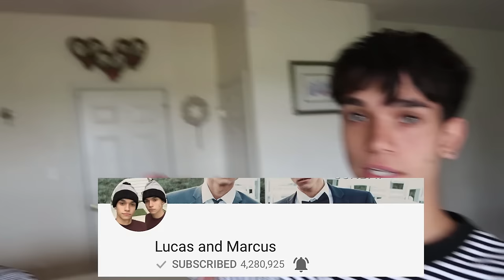PARENTS REACT TO OUR NEW SONG! "You Know You Lit"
PARENTS REACT